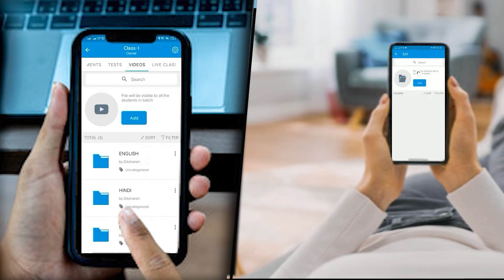Navratri Kalash Staphana Vidhi 2022: नवरात्री के प्रथम दिन घर में कलश स्थापना कैसे करें ? देखिये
नवरात्री के प्रथम दिन घर में कलश स्थापना कैसे करें ? देखिये यह है कलश स्थापना की सबसे सही, सरल और प्रामाणिक विधि, जरूरी सामग्री |